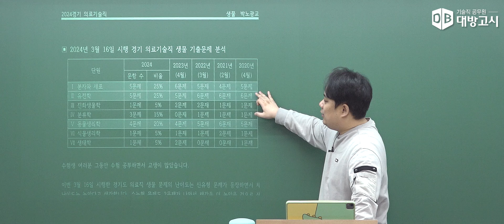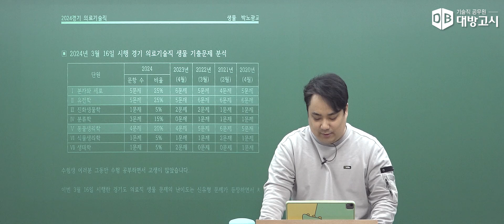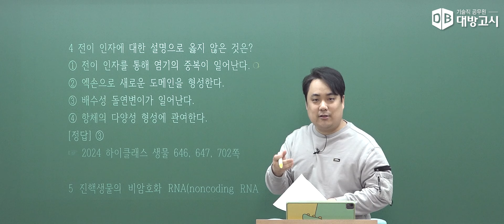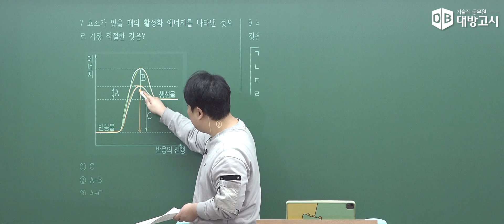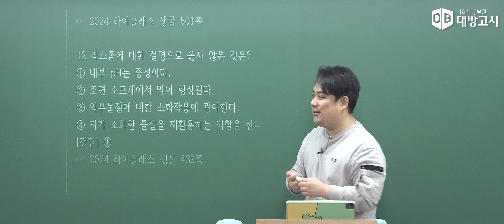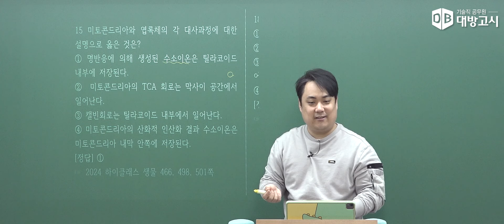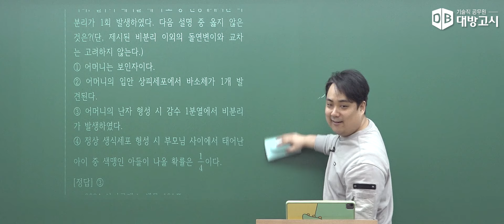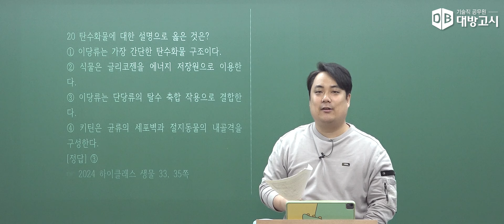24.03.16 시행 경기도 의료기술직 | 생물 기출해설특강 01~20번 박태양 교수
24.03.16 시행 경기도 의료기술직 | 생물 기출해설특강 01~20번 박태양 교수